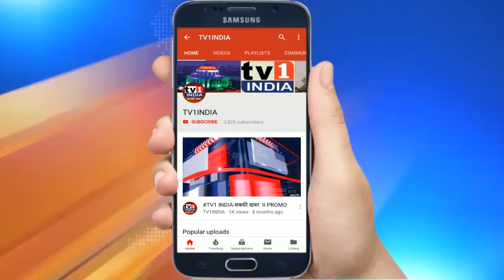Dashrath Bhagat celebrated his Birthday | BJP Leader Ganesh Naik bleeding wishes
Dashrath Bhagat celebrated his Birthday | BJP Leader Ganesh Naik given blessing